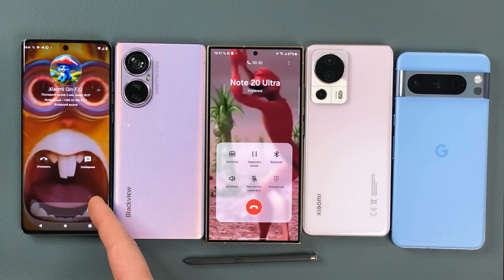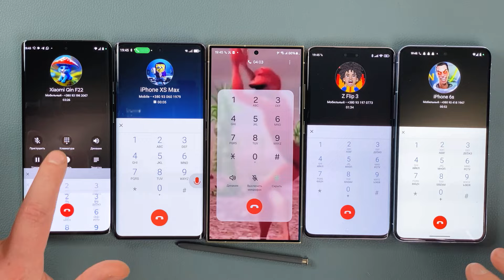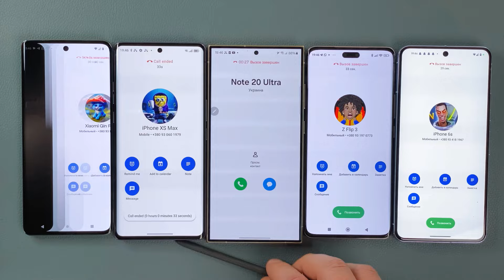Blackview A200 Pro + Samsung S24 Ultra + Pixel 8 Pro + Moto 40 + Xiaomi 13 ACR Phone & Incoming Call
Blackview A200 Pro + Samsung Galaxy S24 Ultra + Google Pixel 8 Pro + Motorola Edge 40 Neo + Xiaomi 13 Lite - ACR Phone & Incoming Calls at the Same Time